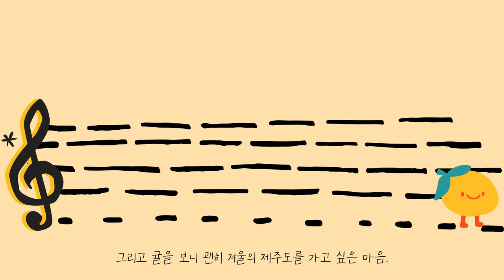Oneul - Tangerine Dance : 똥땅똥땅 귀여운 음악, 브이로그음악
I tried to express the dancing of a mandarin orange that became a note :)
Cute is the best!💜😆
Last year, during the Lunar New Year holiday, I went to Jeju Island.
Seeing the tangerines makes me want to go to Jeju Island again.
(Jeju Island in Korea is famous for its tangerines.)🍊🍊🍊

Happy this week everyone!